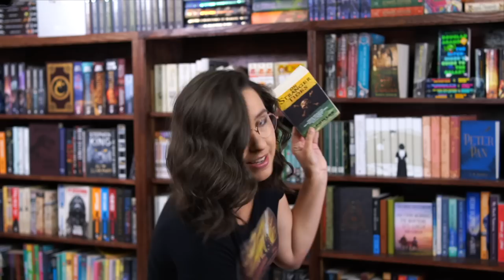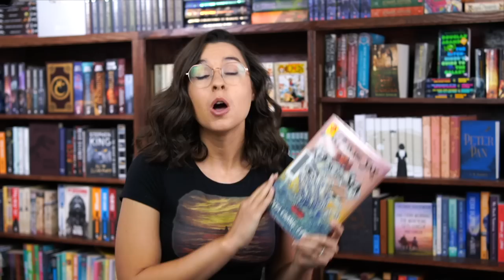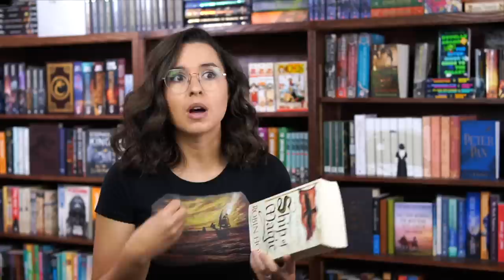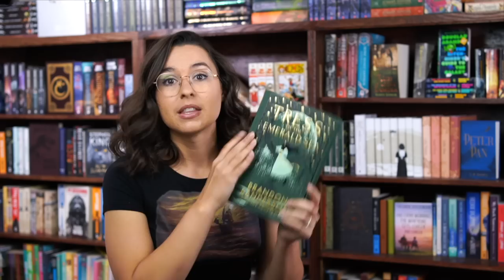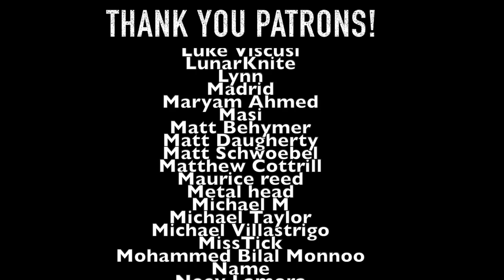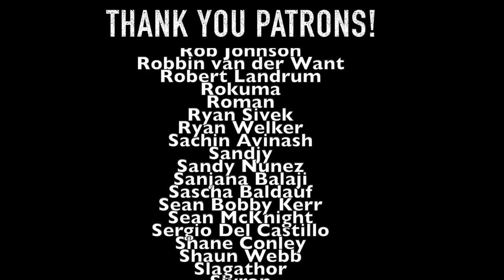10 Pirate Books You NEED To Read!